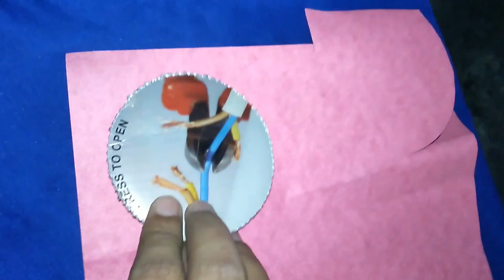Crafting with waste clock. (Part-1).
Best use of waste clock